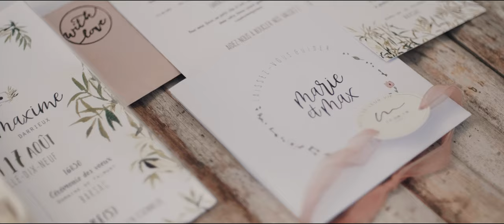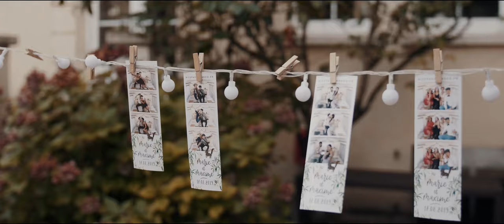OUR FRENCH WEDDING DAY | MARIE & MAX - 17.08.19 (Bordeaux)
En présence de nos familles, ami(e)s et grâce à une Team de prestataires au top, nous avons vécu le mariage dont nous rêvions : fun, romantique, festif, gourmand, un brin déjanté et surtout ensoleillé dans tous les sens du terme. C'était juste dingue. Il n'y a pas de mots pour décrire ce que nous avons ressenti pendant ces 3 jours de folie. Nous sommes des mariés comblés.

Nous sommes si heureux de pouvoir vous partager ce grand jour, en espérant que la vidéo vous plaira !

Avec tout notre amour,

Marie & Max ♥

NOTRE DREAM TEAM :

La mariée :
Robe de mariée // St Patrick Bridal chez Le Clos des mariées //
Le marié :
Figurines Cake Topper + Porte-alliances // Wonderment By Annia //
Livre d'or // Fira Studio //

♥ RETROUVEZ-NOUS & DEVENONS AMIS ♥

Bisous les chatons !

Marie & Max ♥